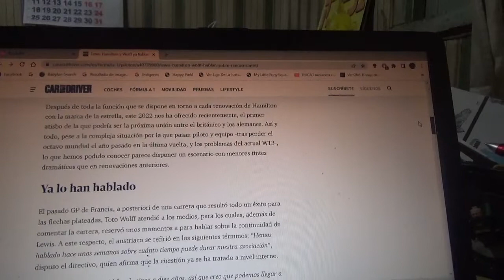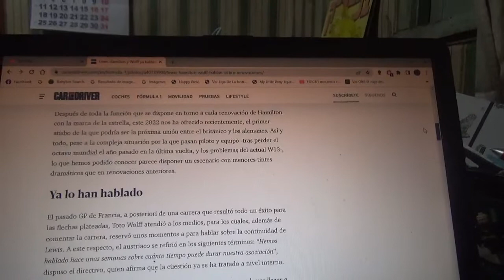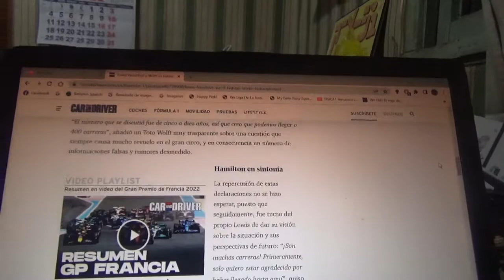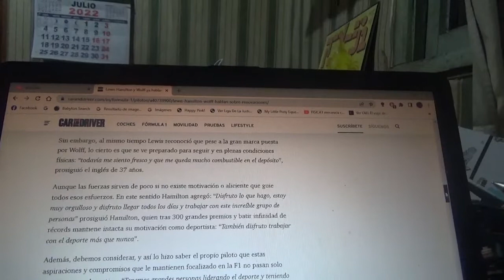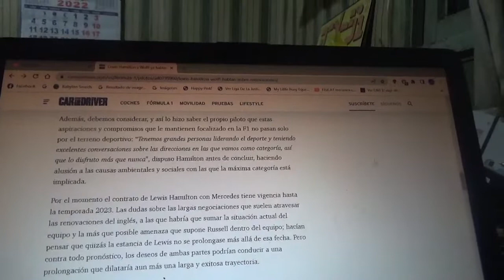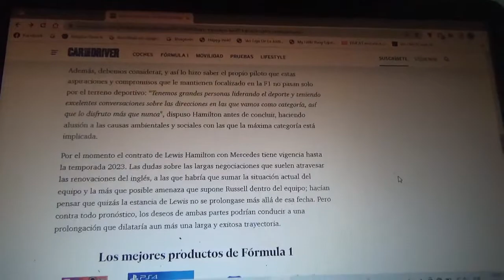Lewis Hamilton y Toto Wolff ya están hablando acerca de renovación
A pesar de lo delicada que esta la situación en el equipo Mercedes Benz F1 ahora el jefe del equipo domiciliado en Brackley junto al piloto inglés séptuple campeón mundial ya empezaron a hablar de extender su contrato mas allá de la Temporada 2023 de Fórmula 1